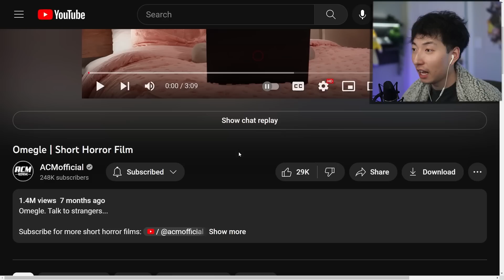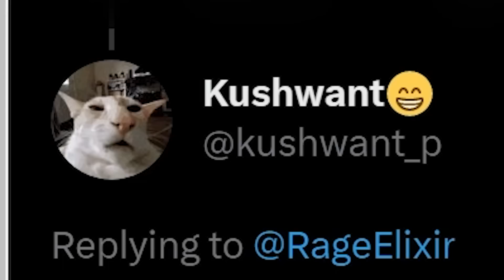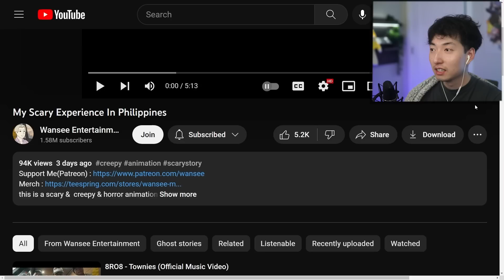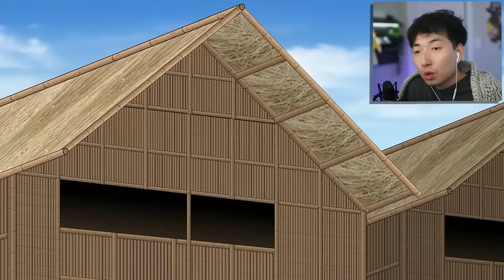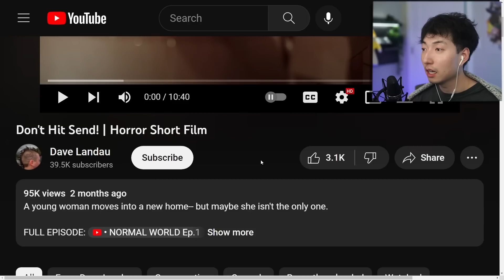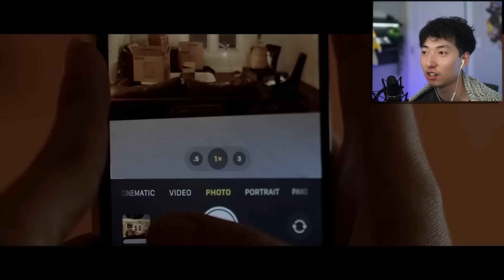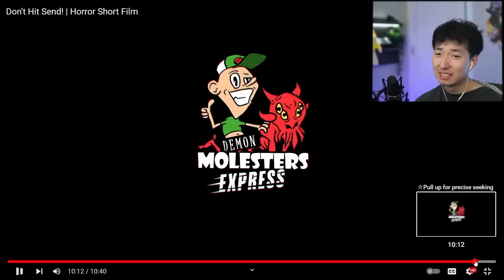HER LAST MOMENTS CAUGHT ON CAMERA.. | Scary Saturday